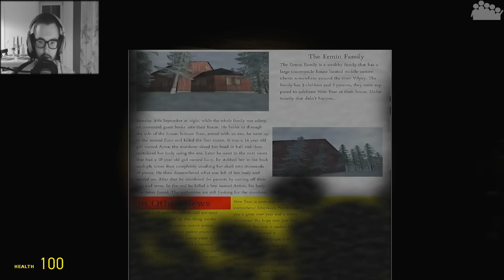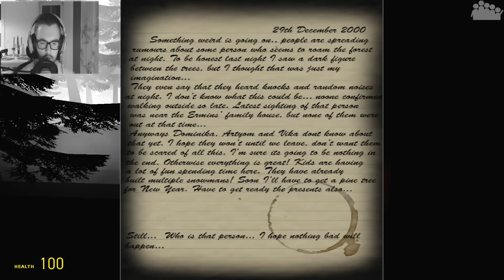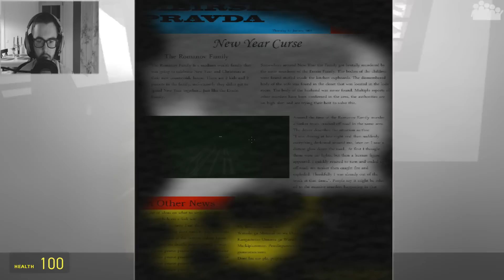CREEPY FRIDAY - Frozen Winter - Halloween Special 2015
► Es ist Halloween!! Bhuuuuuuu. Habt ihr Angst? Der Tag der Geister und Dämonen fällt dieses Jahr auf ein Samstag. Und dennoch bekommt ihr ein CREEPY FRIDAY. MushR00m zockt gemeinsam mit Pader zur feier des Tages eine Horror Map für Garry's Mod, FROZEN WINTER.

► Es kommentiert MushR00m

► Plattform: PC